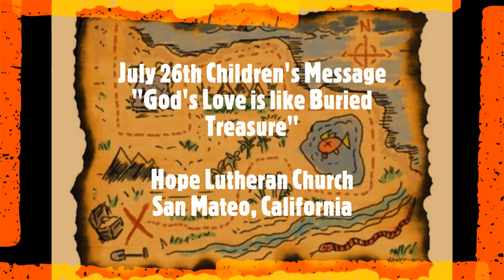July 26th Children's Message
Summary: Pastor Dan discusses how God's love is like buried treasure.  If we believe in Jesus, we get a great reward.